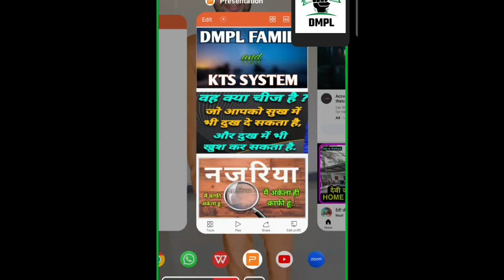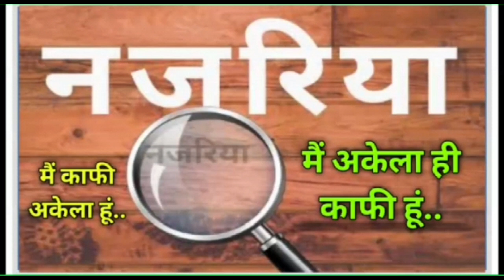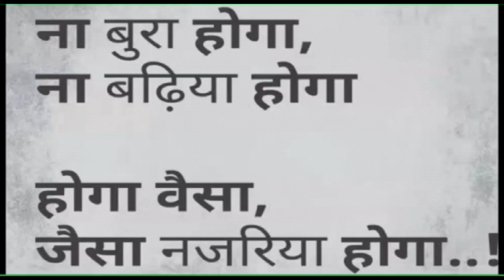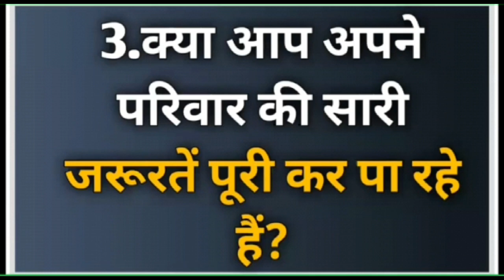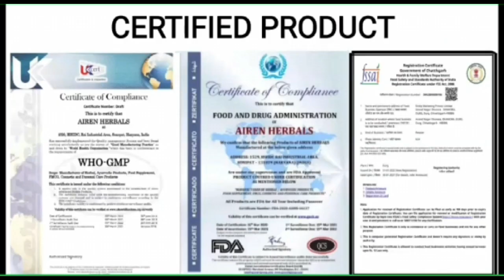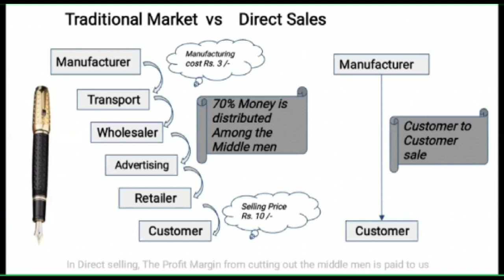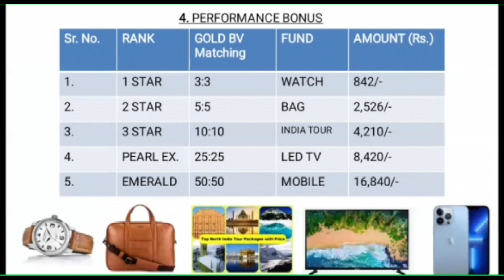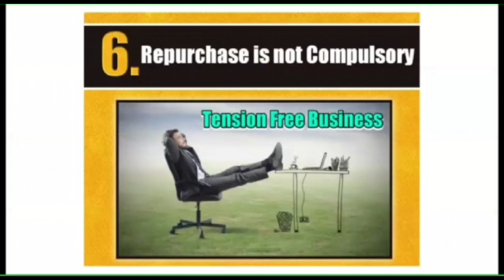Special Training and Plan Presentation. | By Mr. Keyoorbhushan Sahu Sir | MD of DMPl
8 bje ka training testimonials,
Dmpl testimony,

हमसे
पूछिए कैसे?

हमसे
पूछिए कैसे?